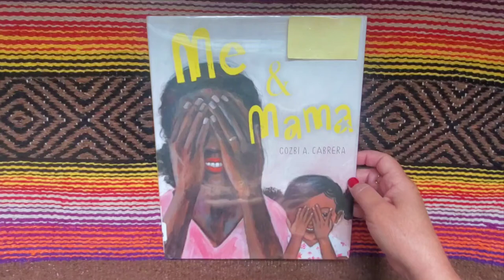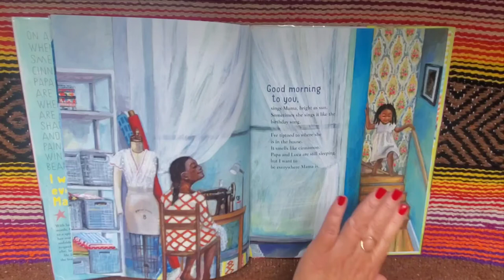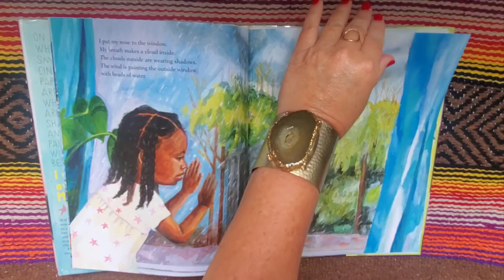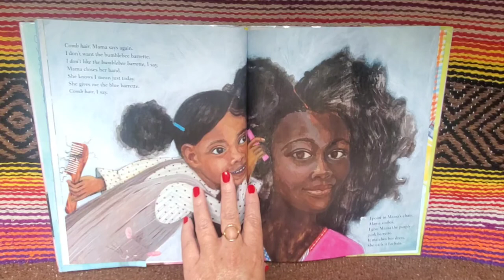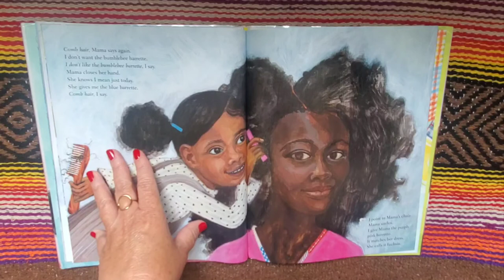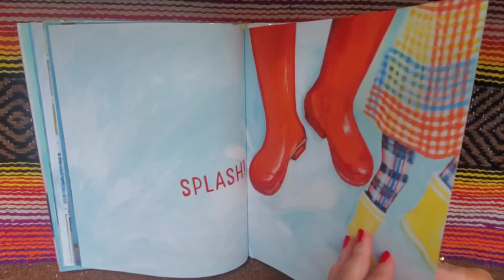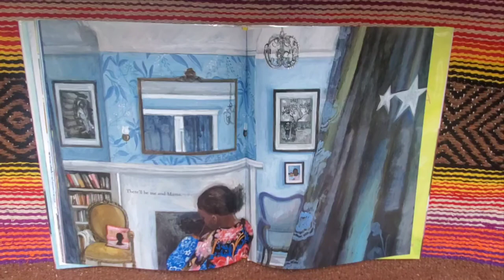"Me & Mama", read by Books with Grandma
Today I read, "Me & Mama" by CAZBI A. CABRERA.

Thank you SO MUCH for stopping by and remember to always HAVE FUN!